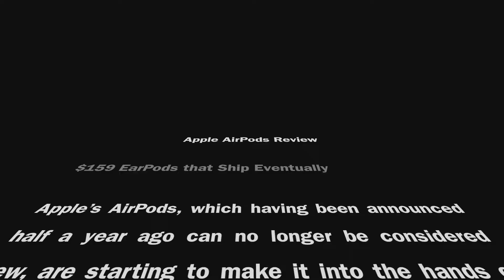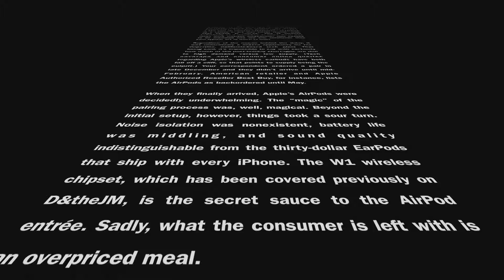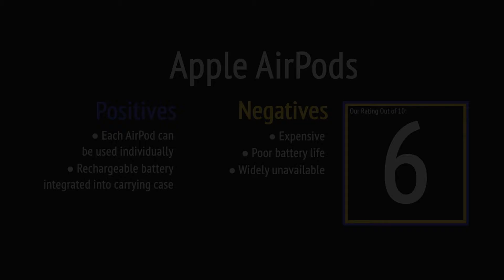Apple AirPods Review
The sound quality of the Apple AirPods is indistinguishable from the $30 EarPods that ship with every iPhone

Originally featured on our website on March 16th, 2017.

Davis and the Jake-Man is a technology news website where we discuss subjects of note in the IT industry. This is an ArticleReadAloud, a series of spoken articles hand-picked from the best, must-read (or listen) discussions on D&theJM.

is the place for the latest in consumer trends, computer security, gaming, mobile and so much more!

and can be found on social media to provide technews directly to your news feed.